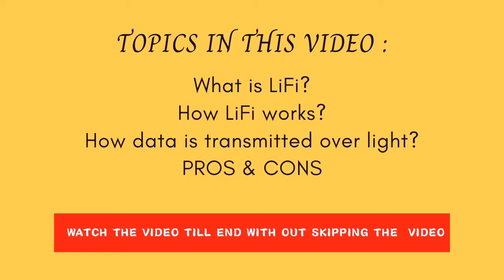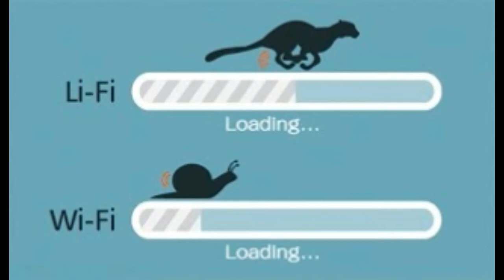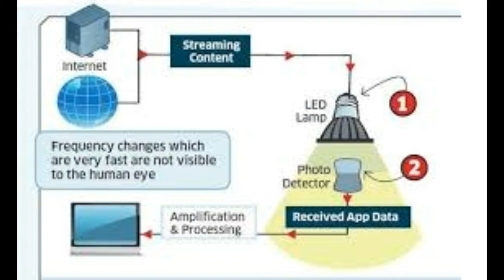WHAT IS LI-FI TECHNOLOGY?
hello friends in this video you will know about LI-FI technology
how LI-FI technology works?